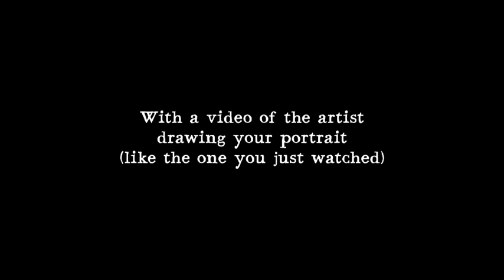Portrait "Diane, Irwin & Hayleigh" Drawing Commission by Dan Holst Soelberg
Dan Holst Soelberg draws a portrait of "Diane, Irwin & Hayleigh".

Want to commission your own portrait and video from Dan?